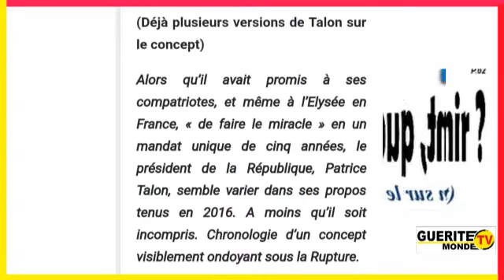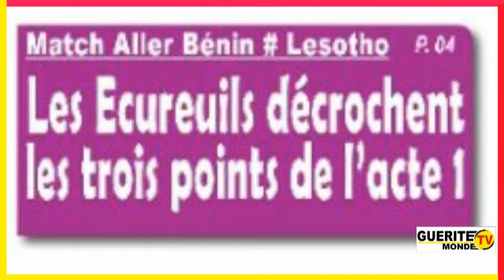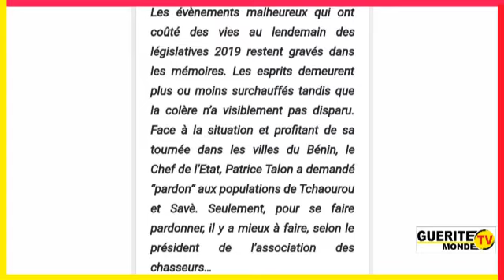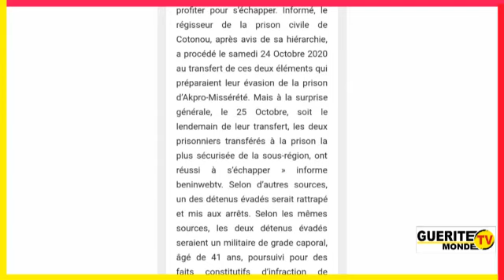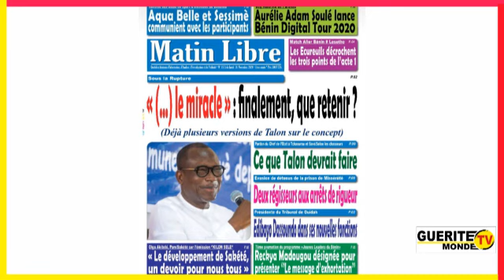Contenu du quotidien Matin Libre de ce Lundi 16 Novembre 2020